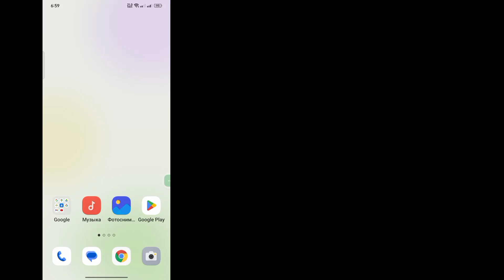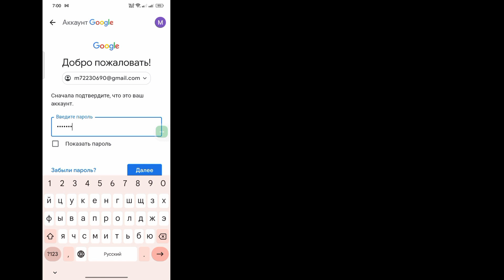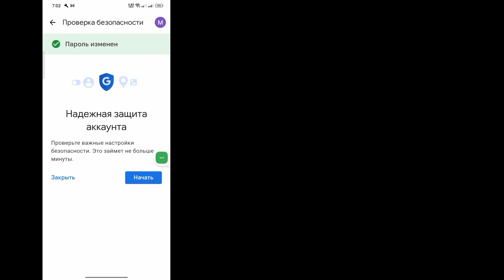Как сбросить или восстановить пароль учетной записи Gmail, если он забыт (обновление 2023)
Я собираюсь показать вам, как сбросить или восстановить пароль учетной записи Gmail, если вы забыли новое обновление 2023 года. Посмотрите это видео и узнайте, как восстановить пароль Gmail на мобильном телефоне.

🟢Ваши вопросы🟢
Как сбросить пароль от аккаунта gmail
Сбросить пароль учетной записи Gmail легко
Как восстановить пароль от аккаунта gmail
Легко восстановить пароль учетной записи Gmail
Как сбросить пароль учетной записи Google
Как восстановить пароль учетной записи Google
как сбросить пароль гмейл
как сбросить пропуск гмейл
как изменить пароль от учетной записи gmail
как сбросить пароль от аккаунта гугл
как сбросить пароль от учетной записи gmail
как сбросить пароль в учетной записи gmail
как изменить пароль gmail на андроиде
как изменить пароль электронной почты на тамильском языке
как изменить пароль gmail на телефоне
как изменить пароль электронной почты в айфоне
как восстановить пароль гмейл
забыл пароль gmail как восстановить
как восстановить пароль gmail без номера телефона
как восстановить пароль в учетной записи gmail
как восстановить пароль gmail по номеру телефона
как восстановить аккаунт gmail без пароля и номера мобильного
как восстановить пароль gmail без резервной почты
как восстановить пароль gmail id
как восстановить забытый пароль от аккаунта gmail
Следуйте инструкциям на экране.